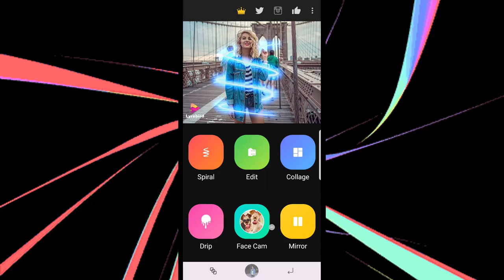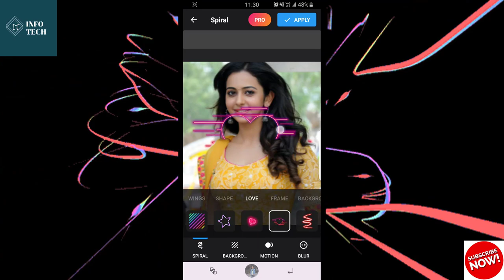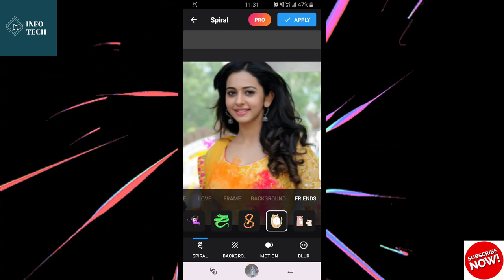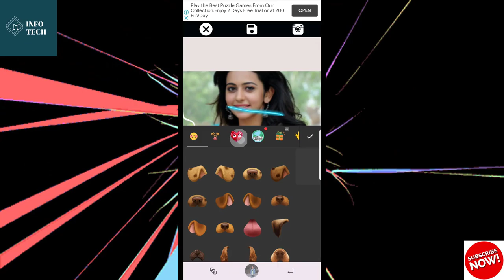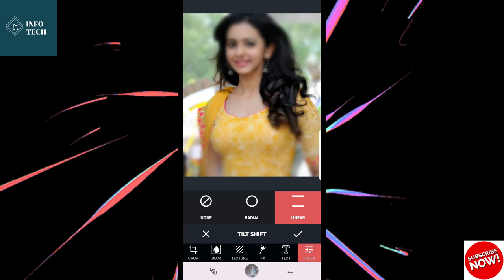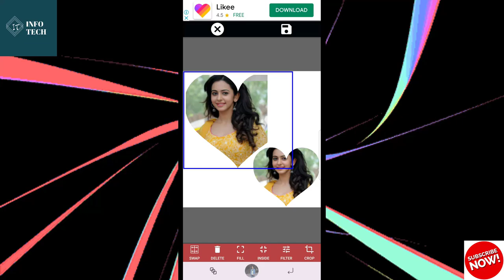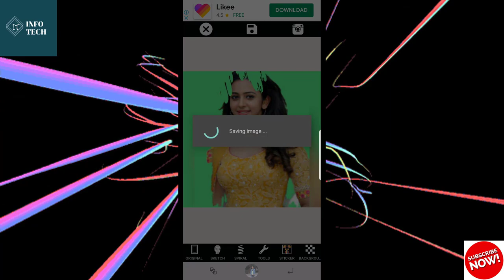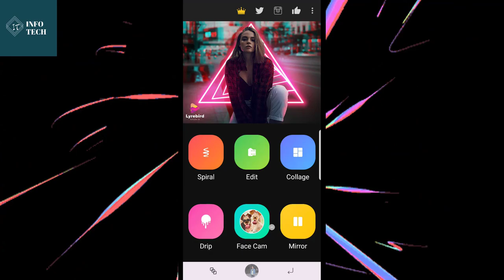PicShot || Best Android photo editing apps || PicShot photo Editor Bangla tutorial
PicShot Photo Editor: Pic collage maker, Filters
PicShot Photo Editor is the best and free photo editor and camera app. One-tap features help you to easily add stunning photo filters and effects free. Amazing collage maker presents you with easy layouts to make a photo collage. Easy-to-use blur photo option, no crop needed to resize images for Instagram, Snapchat, Tik Tok, Facebook, Whatsapp, etc. Crop photos for your video remarkably easy. All these astonishing editing tools are 100% free!